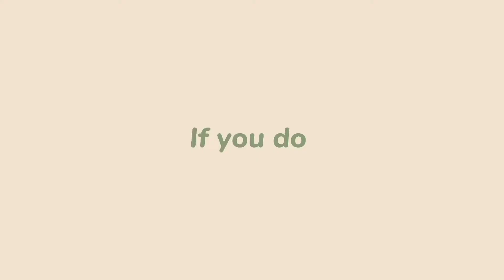Racun Tiktok Shopee Haul Pashmima Super Flowy Cerutybabydoll (ada link + harga!)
Hii!

Produk-produknya cantik dan super gemesh semua kan!
Jangan lupa buruan chekout ya, jangan sampai sold out loh!

Kalau kalian ada kritik dan saran yang membangun channel ini kasih tau aku di kolom komentar ya 😊

Kalau kalian kurang puas sama videonya maafin aku ya 🥺🥺

Tap link di bawah buat langsung ke produknya yaa

💝 1 : lozy_official
🧁 Rayna Instan
💸 IDR 129.000
Cr : video merupakan milik olshop tersebut

💝 2 : ayasha_hijabhouse
🧁 Pashmina Ceruty

💝 3 : hijabbyaida
🧁 Pashmina Inner Tali

💝 4 : newkerudungnajwa
🧁 Pashmina Malay

💝 5 : hijabbyaida
🧁 Pashmina Inner Tali

💝 6 : kyazaofficial
🧁 Pashmina Ceruty

💝 7 : rareru
🧁 Pashmina Ceruty
💸 IDR 30.000

💝 8 : iwearinghijab
🧁 Pashmina Ceruty

💝 9 : kiranahijab88
🧁 Pashmina Ceruty

💝 10 : ayasha_hijabhouse
🧁 Pashmina Ceruty

Semoga kalian suka ya guyss